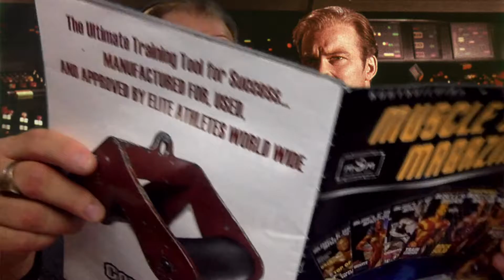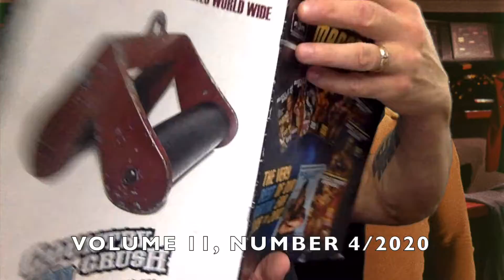Star Trek Day Magazine Sale - STTOS / SciFi / Trekkies / Kirk / Spock / Bones / Scotty / Enterprise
Our Star Trek tribute issue Volume 11, Number 4/2020 is perfect for Star Trek Day. Only $8.99.